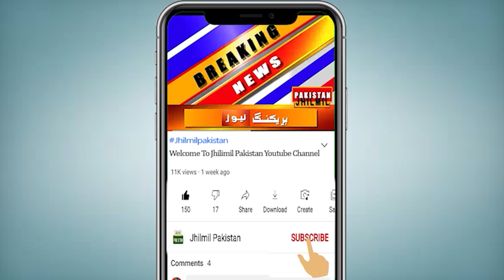new dangerous virus getting more serious in karachi | Karachi news updates | another virus dengue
کراچی میں ڈینگی وائرس جیسے وائرل انفیکشن کا انکشاف، شہر کے ہسپتال بھرنے لگے، ماہرین نے خبردار کردیا۔
آپ کو بتاتے چلیں کہ سربراہ مالیکیولر پیتھالوجی ڈاؤ یونیورسٹی ڈاکٹر سعید خان کے مطابق شہر قائد میں ایسے وائرس کے مریض آرہے ہیں جن کو ڈینگی کی علامات ہیں، مگر ڈینگی کا ٹیسٹ کرنے پرمریضوں کا ٹیسٹ منفی آرہا ہے۔ انہوں نے بتایا کہ ایسے مریضوں میں وائٹ بلڈ سیل اور پلیٹ لیٹس بھی کم ہورہے ہیں جب کہ یہ ڈینگی کا کوئی دوسرا ویرینٹ ہوسکتا ہے، اس معاملے پر مزید تحقیق جاری ہے۔ ڈاکٹر سعید خان کا کہنا تھا کہ شہری مکمل طور پر جسم کو ڈھانپ کر رکھیں، گلی، گھر، محلے میں پانی کھڑا نہ ہونے دیں۔ دوسری جانب چلڈرن اسپتال کراچی کے ڈاکٹر محمد ذوہیب کا کہنا ہے کہ اس قسم کے مریضوں کے لیے پلیٹ لیٹس کے میگا اور رینڈم یونٹس دستیاب نہیں ہیں۔ معروف ہیماٹالوجسٹ ڈاکٹر ثاقب انصاری کا کہنا ہے کہ اس طرح کے کیسز 2008 سے سامنے  آرہے ہیں، ہر 10 میں سے دو مریضوں میں ڈینگی کلاسیکل فیور کی شکایات ملتی ہیں

Topics Cover In this Video:
Karachi Me moonsoon
dengue fever medicine
dengue yellow fever
another virus
another virus in pakistan
another virus in karachi
another virus 2021
another virus delta
another virus dengue
dengue fever virus
dengue fever infection
Dengue
monsoon season in karachi
dengue mosquito repellent
dengue mosquito
mosquitoes
Female mosquito
Dengue fever
Dengue
Fever (Symptom)
Dengue Protection
Symptoms of Dengue Fever
dengue symptoms
dengue pictures
Dengue treatment
Dengue fever treatment
Dengue Fever
Dengue fever mosquito
Dengue fever lesson
dengue fever traveling
dengue fever vaccine
Dengue fever vaccination
dengue shock syndrome
dengue hemorrhagic fever
dengue fever signs and symptoms
dengue prevention
dengue
dengue fever
Dengue symptoms
precautions
health experts
Treatment
monsoon k bad  bimari
karachi monsoon 2021 update
karachi monsoon virus
monsoon update 2021 karachi
karachi ki bimari
karachi me bimari
new virus in karachi
karachi
Karachi news
new dangerous virus getting more serious in karachi
new dangerous virus discovered in karach
delta virus cases in karachi
delta variant cases in karachi
delta variant cases detected in karachi
karachi delta virus

Dengue virus Outbreak in Pakistan | 12 November 2021
ISLAMABAD REPORTS 48 NEW CASES OF DENGUE FEVER | 12th November 2021
Punjab continues to report surge in dengue cases
Do You Have These Dengue Symptoms? Dos And Don'ts Of Dengue | Decoded
Health Crisis: Covid, Air Pollution, Dengue
How Dengue Has Led To A Health Crisis In pak
Dengue patients hospitals | Corona | 12th November 2021